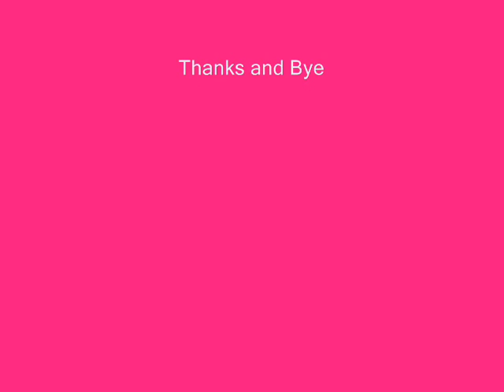Disney Princesses Ultimate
Plz comment and rate thanks